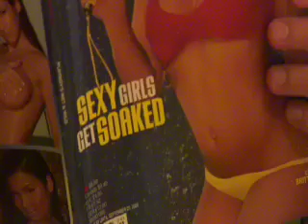LIFE IS LIKE A FOUNTAIN: PART V PINKIE IS THE PROBLEM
DR. JR becomes involved when SWEETHEART comes to him for help. "DUDDY" works at developing his Presidential image. "BUBBLES" concentrates on the real issues at hand. Meanwhile, PINKIE shows her serious side.